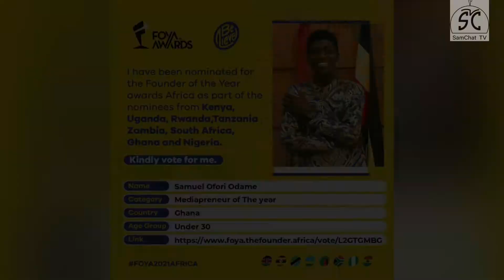THE HIDDEN TRUTH OF RELATIONSHIP RED FLAGS(The Highlight Show)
Amy Grant once said relationship is gritty and earthly, the stuffs that life is made of.
On this maiden episode  of The Highlight Show, I have Mudaththir Dangaata a feminist and student activist to talk about this topic.